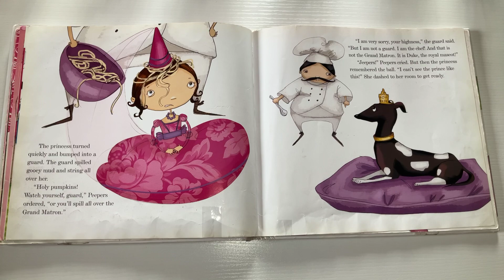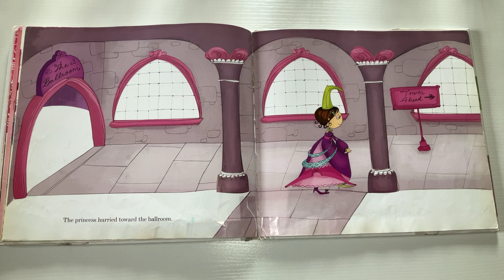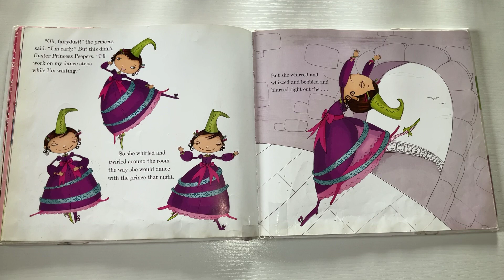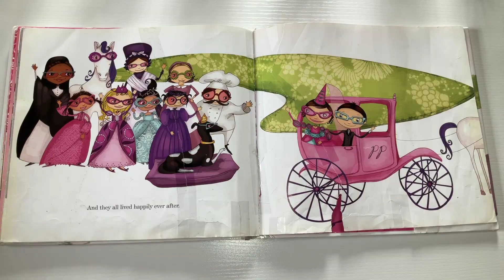Princess Peepers (part 3)